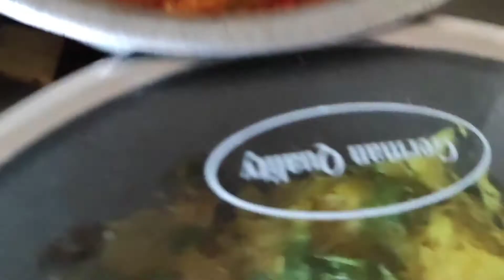দুপুরে ডিম দিয়ে টমেটো আর মুলা ভাজি করলাম । এবং ব্রেড ক্রাম্ব বানিয়ে রাখলাম।